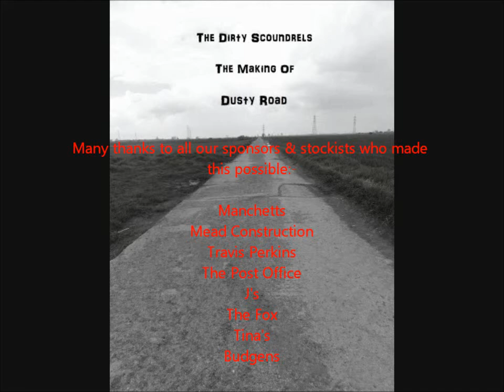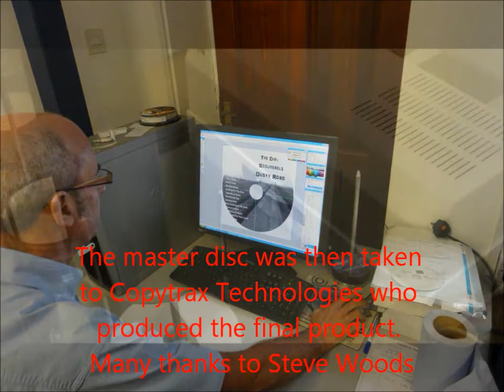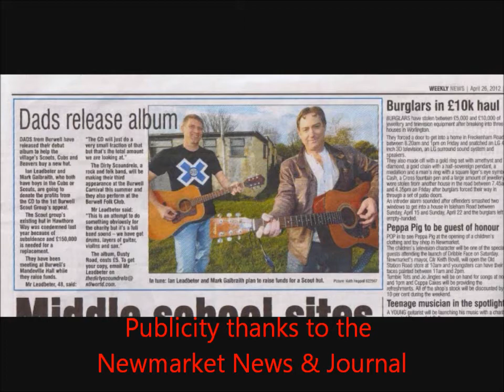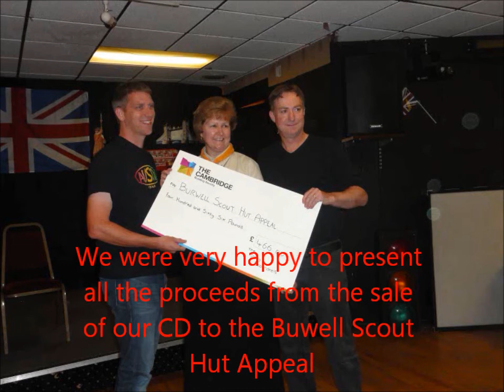The Making Of Dusty Road - The Dirty Scoundrels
The story of how we made our first CD "Dusty Road". Many thanks to all who assisted & bought the CD. All profits were donated to the Burwell Scout Hut Appeal.